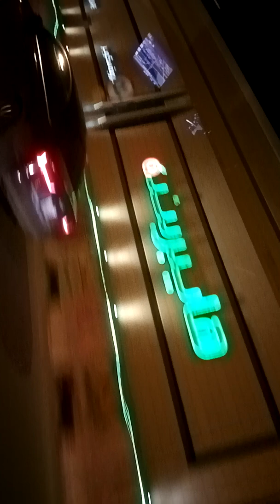At night in riyadh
A million beauties in riyadh